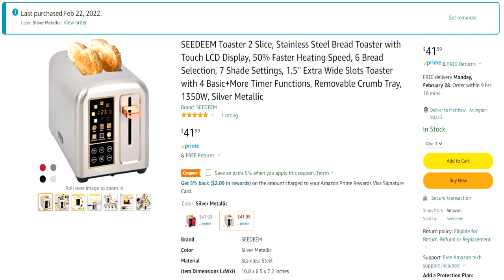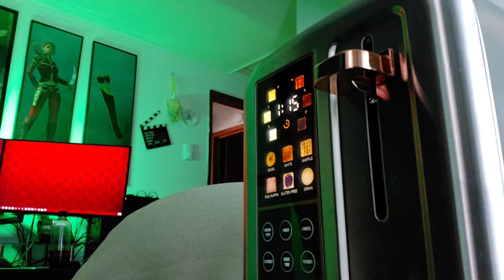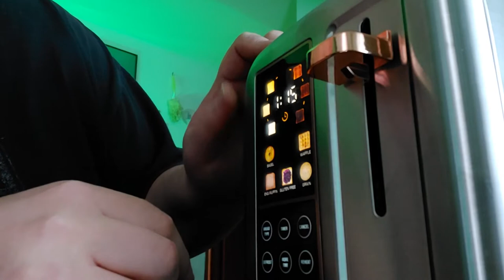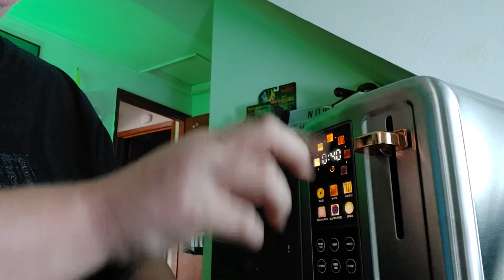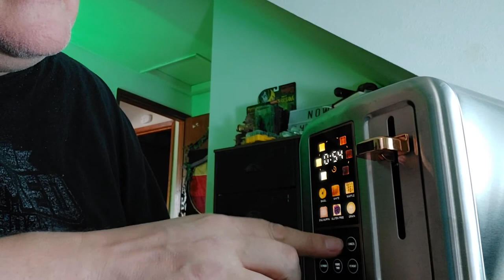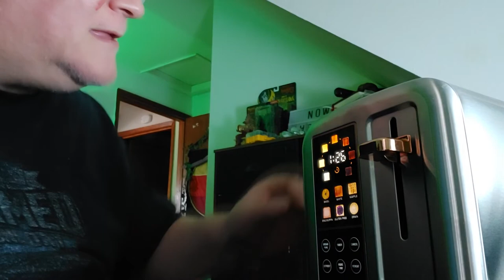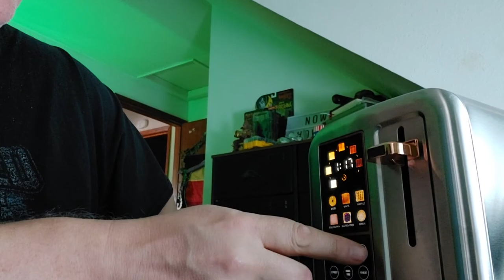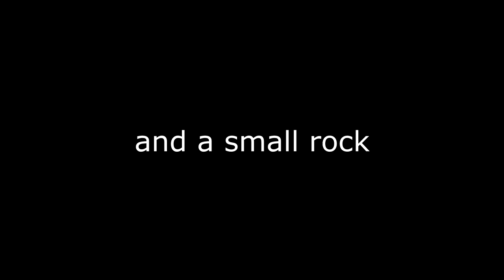Jethal Reviews: Seedeem Rapid Toaster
Today I'm reviewing the Seedeem Rapid Toaster, which boasts "50% Faster Toast in half the time"... which is an odd motto..
If you want to check this toaster out yourself, I bought it on Amazon..